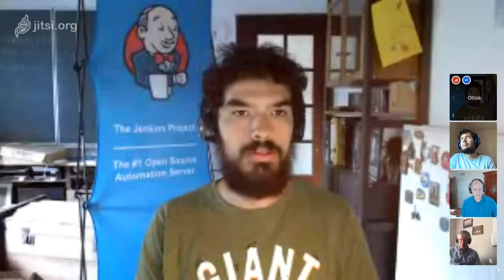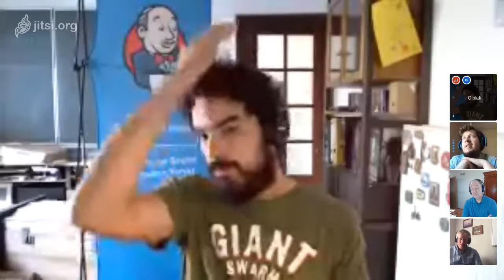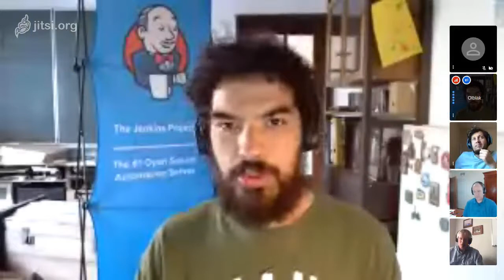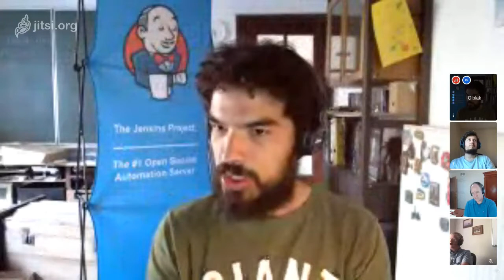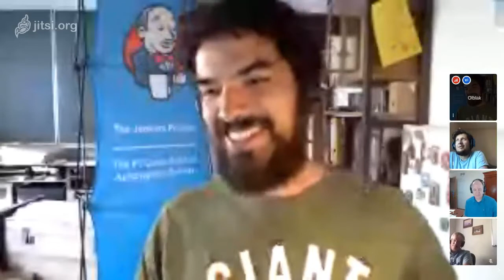INFRA Weekly Meeting 2020 05 19